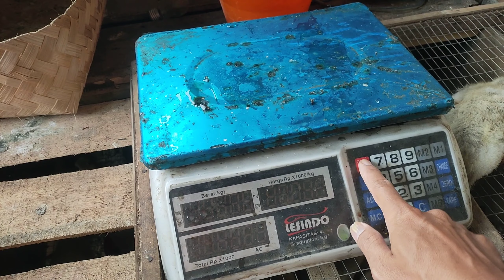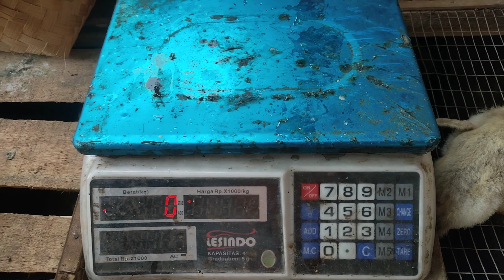Mantab...!!! Usia 21 Hari Bobot 4,5 Ons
Anak entok usia 21 hari dengan bobot mencapai 4,5 ons menandakan bahwa pertumbuhan anak entok sangat bagus. Jenis entok yang dipelihara adalah rambon silver.